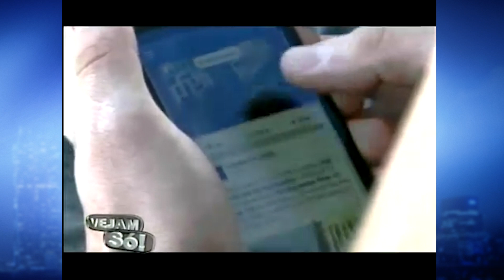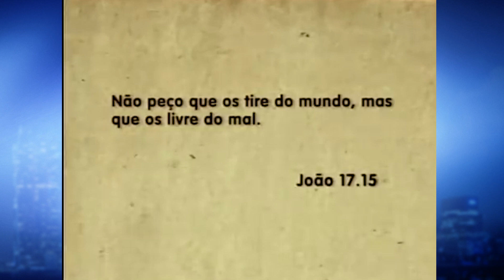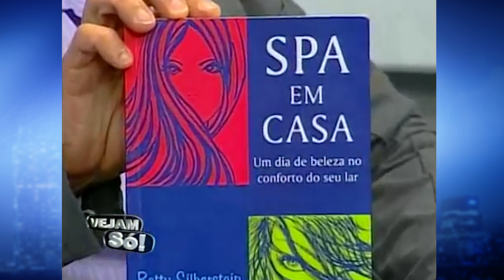VEJAM SÓ! - OS CRISTÃO DEVERIAM BOICOTAR, PRODUTOS OU MARCAS QUE APOIAM O QUE A BÍBLIA CONDENA?